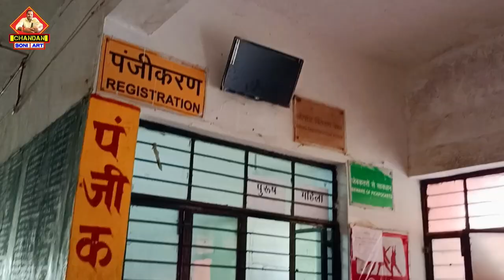DHANTERAS में अख़्तर मियां ने कह दिया | क्यों भारत में बने दीपक प्रयोग करें ?@CHANDANSONIART